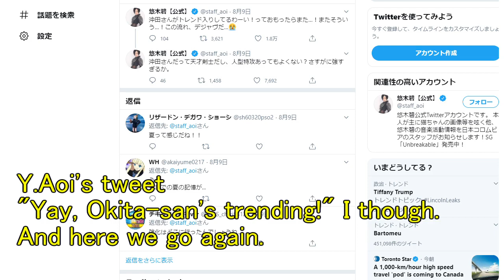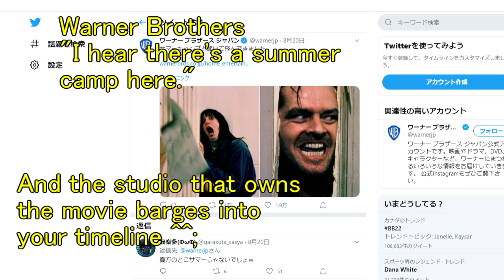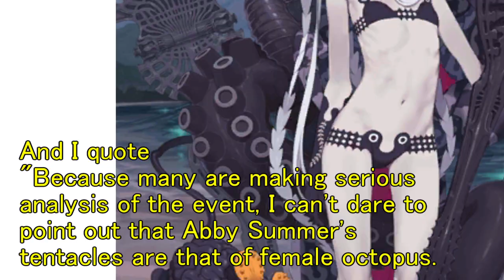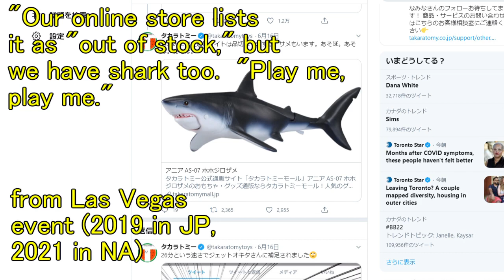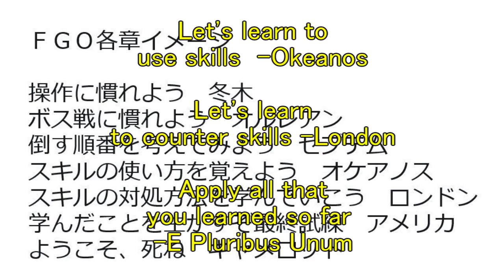FGO 5th Anniversary, 2020 Summer Event, etc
If you are 18 or older and curious about pic in Hokusai segment, google "Hokusai octopus," and original full sized ver will come up.